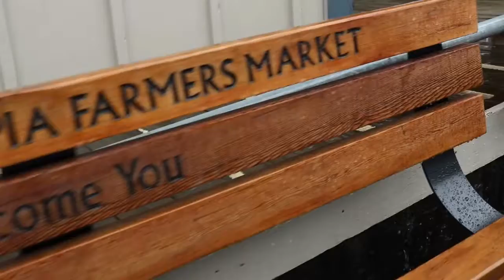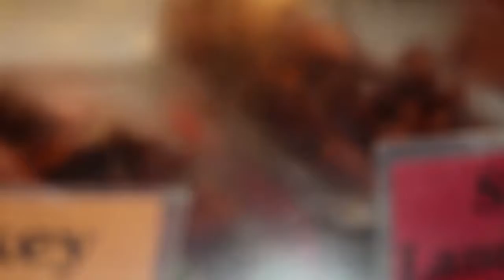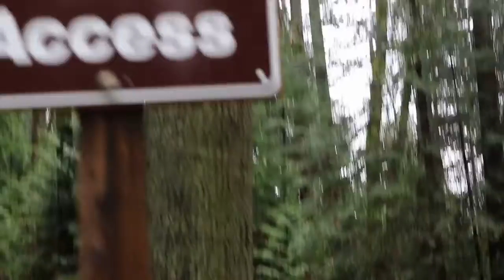Rainy day in the PNW